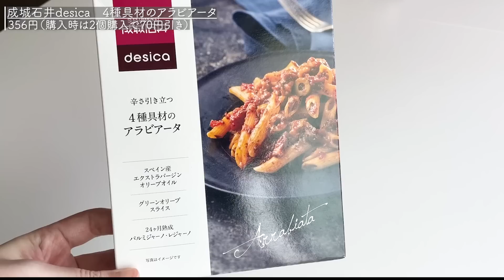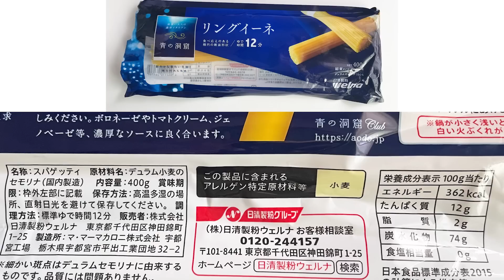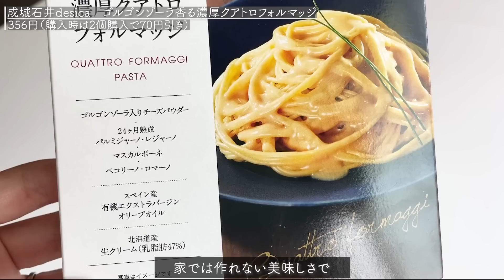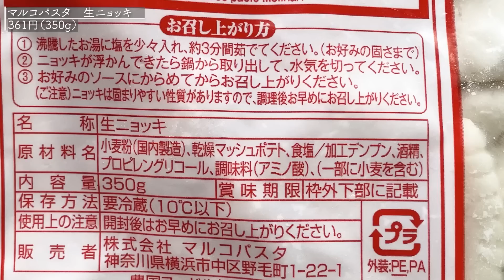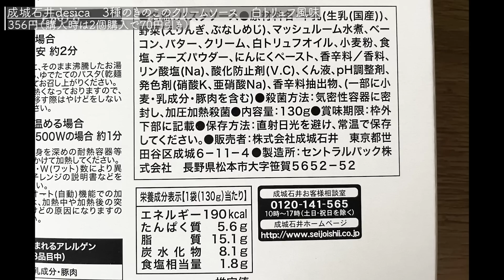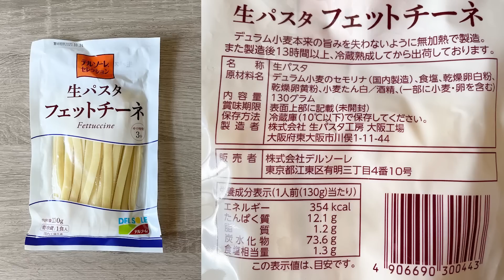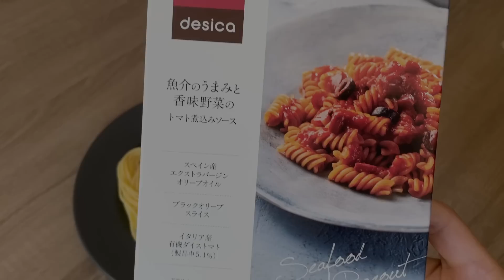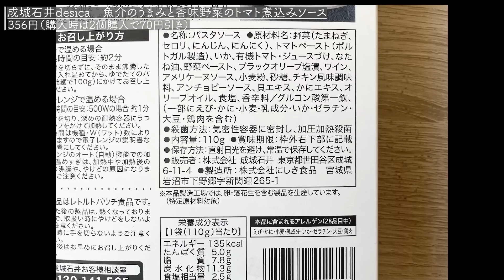【成城石井】2022年最新売り上げランキングTOP5✨テレビで話題✨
こんにちは❣️
2022年6月にめざましテレビで紹介された
レトルトパスタランキングを紹介！
おすすめのパスタやパスタソースです✨

※税抜き表示、また全店においていないものもあります。